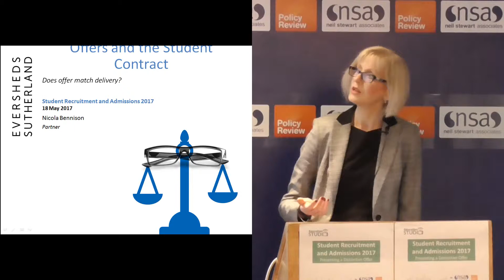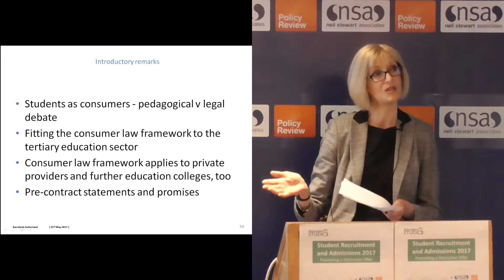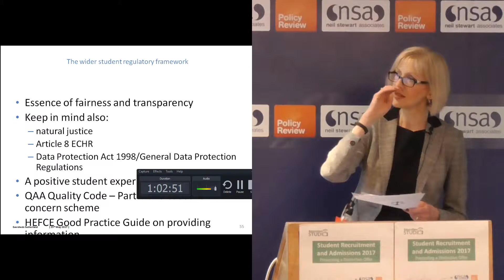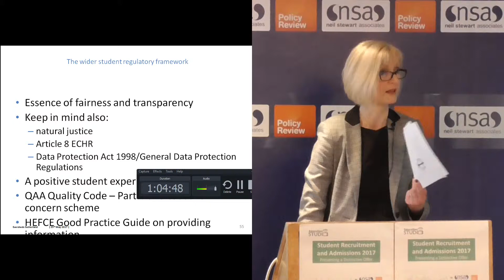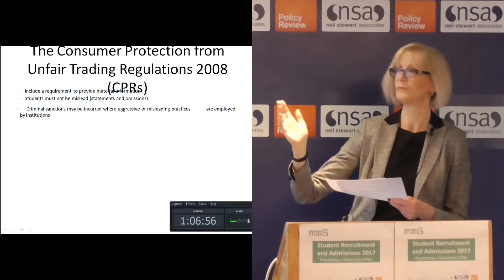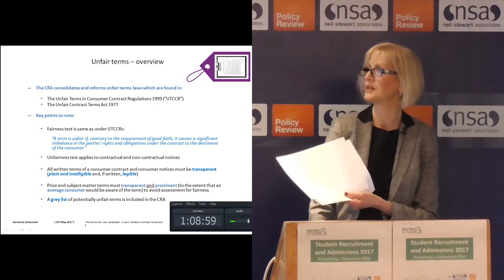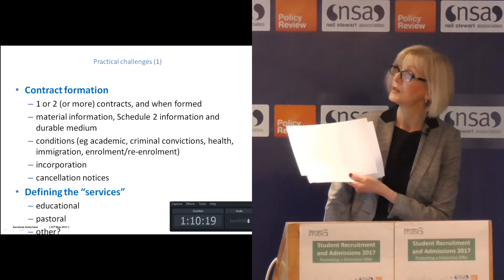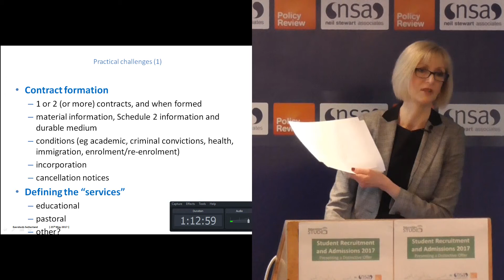Offers and the Student Contract: Does offer match delivery?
Nicola Bennison, Human Resources Group, Eversheds gives a presentation titled "Offers and the Student Contract: Does offer match delivery?" at the Student Recruitment & Admissions national conference.

In a recent PA Consulting survey 25% of Vice-Chancellors revealed they were concerned about the responsiveness of their institution to aggressive pricing and innovative offers from competitors.

Despite this harsh environment however there are still many opportunities to thrive and succeed for adaptable, nimble institutions that are willing to innovate and be responsive to students.